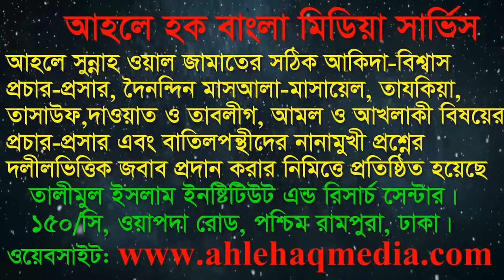ডাঃ জাকির নায়েক সাহেবের ভুল ও কুফরী বক্তব্য সমগ্র [১ম পর্ব] By Mufty Lutfor Rahman Farazi